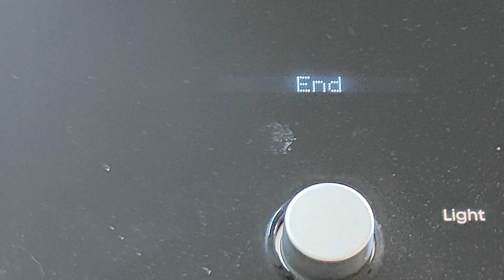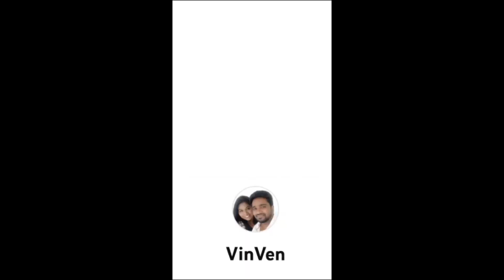நான் செய்த முதல் PIZZA |🍕 Airfryer Pizza Experiment🍕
Join me in today's adventure where I take on the kitchen to create something I've never attempted before - a homemade pizza, but with a twist! We're ditching the traditional oven and bringing in the Airfryer to see if we can still achieve that irresistible, crispy crust and perfectly melted cheese
But here's the fun part - my wife becomes the ultimate taste tester! Will this experiment be a delicious success or a learning curve for my next culinary adventure? There's laughter, there's suspense, and most importantly, there's pizza.

Let's dive into the world of unconventional cooking together!"